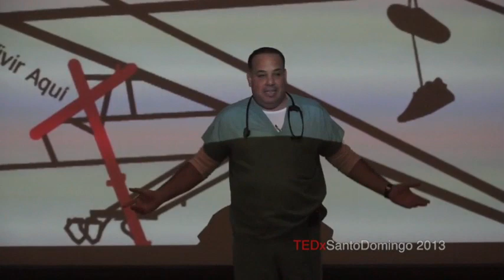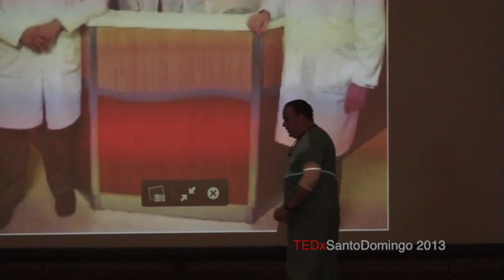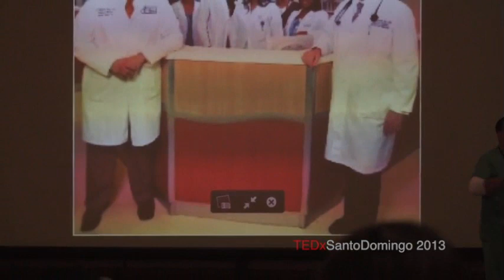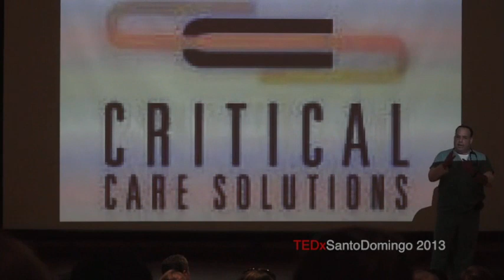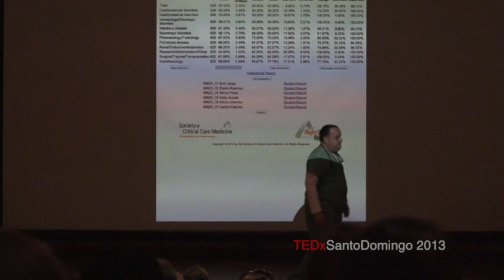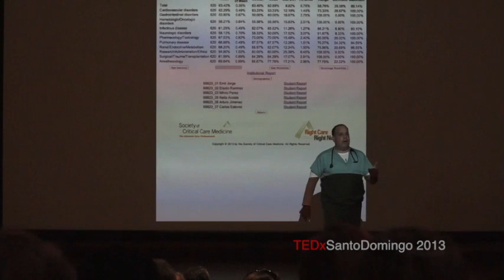ICU without walls: Jose Rafael Yunen at TEDxSantoDomingo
José Yunén , MD , nació y creció en Santo Domingo, República Dominicana . Asistió a la Escuela Carol Morgan , en Santo Domingo . Luego obtuvo una licenciatura en Biología de la Universidad de Boston , Massachusetts. Al terminar su licenciatura se unió a los Masters en el Programa de Fisiología de la Universidad de Georgetown en Washington , Distrito de Columbia . Completó su título de médico en la Universidad Central del Caribe , uno de las tres escuelas LCME acreditadas de Estados Unidos en Puerto Rico . Dr. Yunén completó su internado, residencia en medicina interna , la comunión de Enfermedades Infecciosas y su beca quirúrgica Cuidados Intensivos en el Sistema de Salud en el Hospital Monte Sinaí en la ciudad de Nueva York. Él es American Board Certified en las tres especialidades . Se unió a la División de Cuidados Críticos en el Centro Médico Montefiore , Albert Einstein College of Medicine en julio de 2005. Es el editor de la Walters Kluwer Lipincott Williams & Wilkins más reciente libro "The 5 Minute ICU Consult" que se publicó en diciembre de 2011 . Actualmente se desempeña como Director Médico de CEDIMAT en Santo Domingo, República Dominicana y todavía permanece como Profesor Asistente de Medicina y Director Emérito de la UCI Cardiotorácica en el Albrt Einstein College de Medicina. En octubre de 2008 fue elegido miembro del Colegio Americano de Médicos del Tórax . Ha recibido varios premios como el Juan Manuel Taveras - Premio a la Excelencia 2009 y 2012 , Distinguished Alumni Award Carol Morgan 2010 y Jaycees " 72 - Joven Sobresaliente de la República Dominicana 2009 . Fue elegido como uno de los "Top 40 under 40 " empresarios por la conocida revista dominicana Mercado ¨ ¨ . También comenzó la primera residencia en cirugía médica de cuidados críticos , ahora en su tercer año en CEDIMAT y hospitales affilitated con el propósito de proporcionar a los médicos de cuidados críticos y capacitados para la República Dominicana y el Caribe.